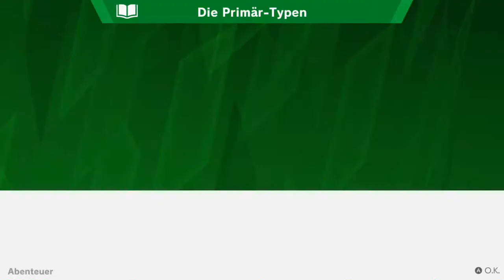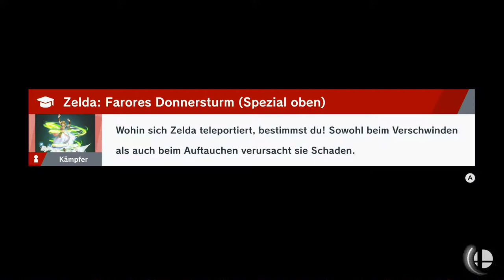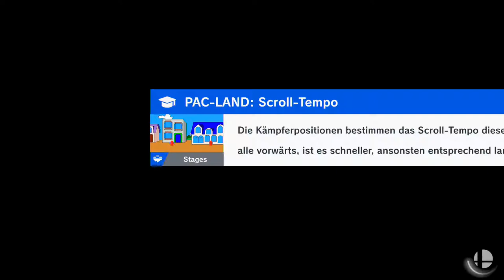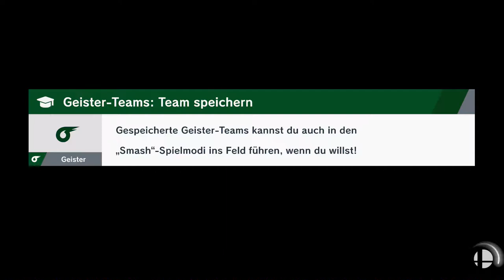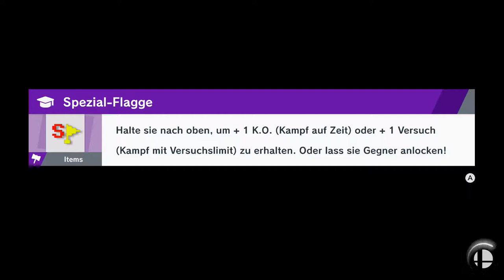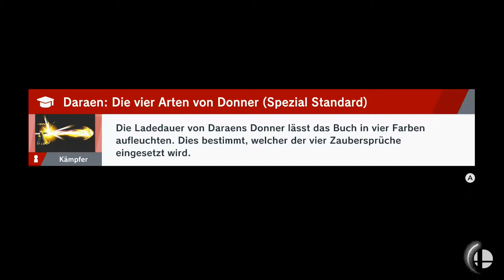Feurige Robin! | Super Smash Bros. Ultimate | Blind Deutsch Let's Play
Macht sie das zu einer heißen Robin?

Nintendo